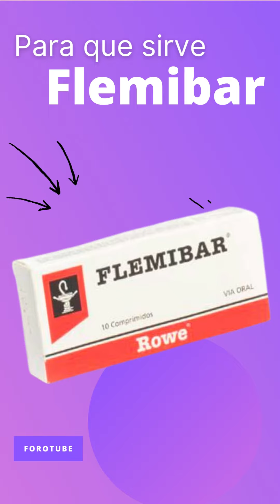Flemibar para que sirve 💊 - ForoTube